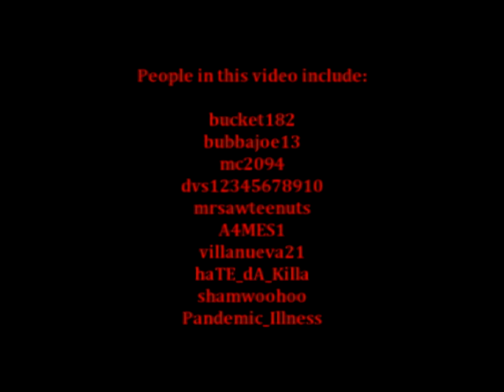ZooM Gaming - Sniper Lobby Highlights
A couple of amazing final killcams in a sniper lobby hosted by bucket182. (Private Match)